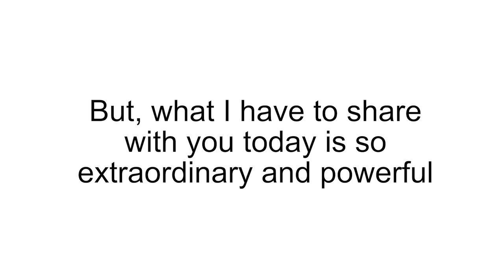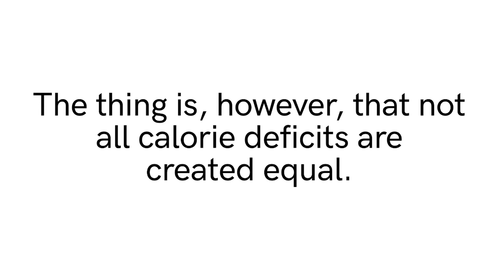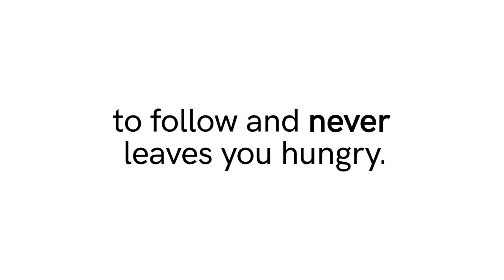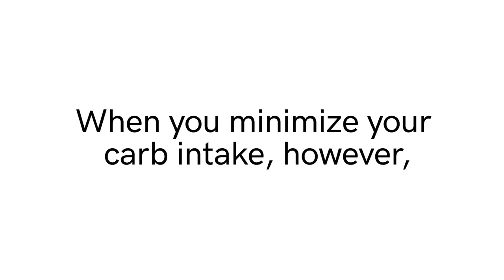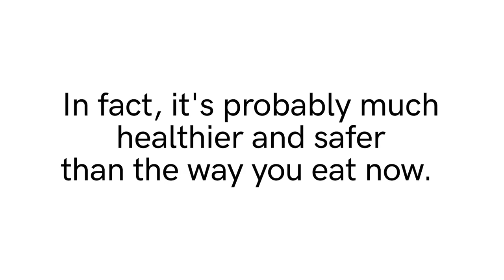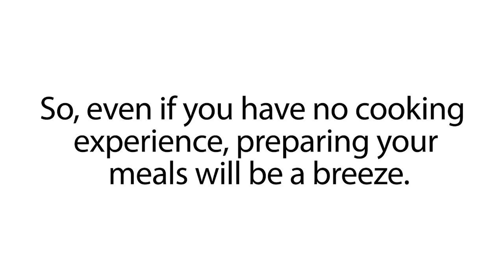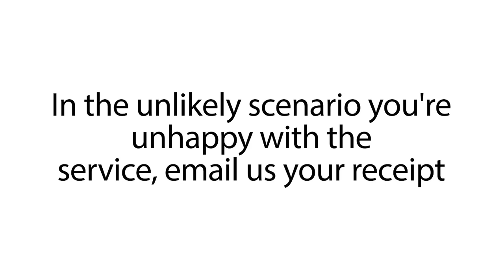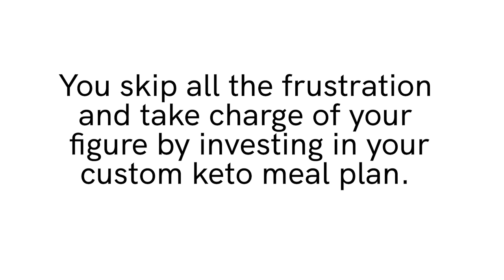How To Start Keto: Personal Keto Custom Plan